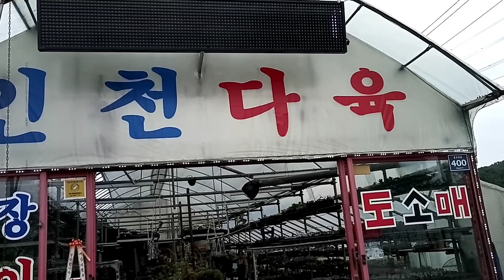인천다육도매 택배안됩니다-아메티스트